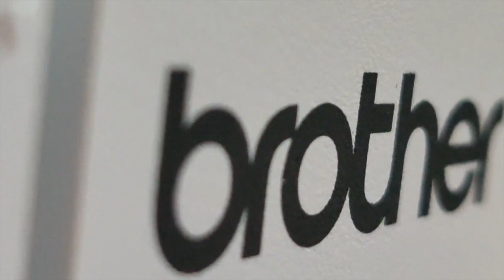Summer Maxi Dress from Old Saari || पुरानी साड़ी से मैक्सी ड्रेस || Simple, Stylish, Elegant Design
In this video, you will learn how to make summer maxi dress from scratch. This is a very lightweight dress which you will love to wear at home or out.